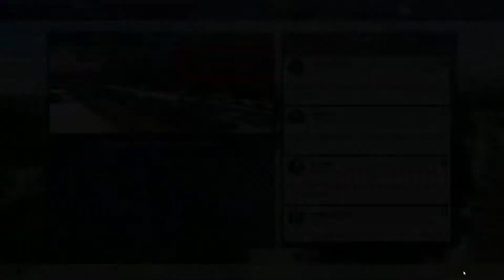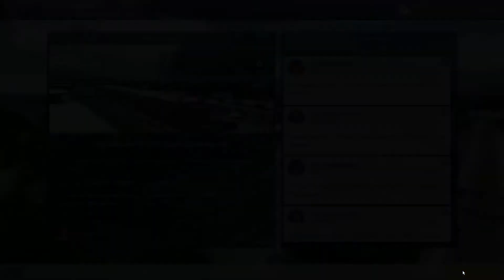Regenchaos bleibt aus #090 -Motorsport Manager- [S5]